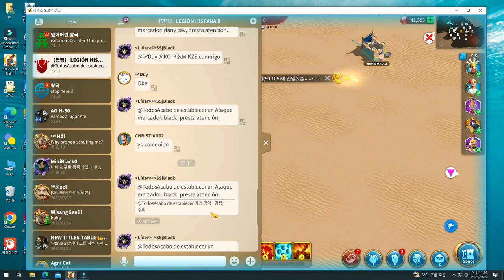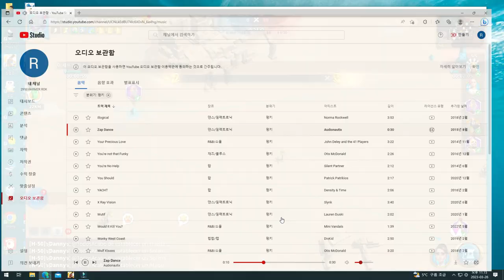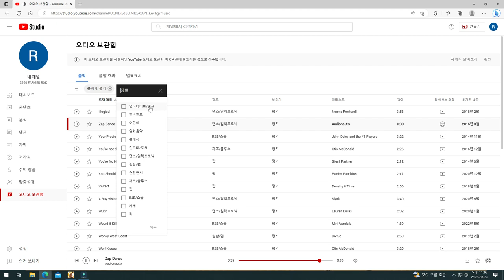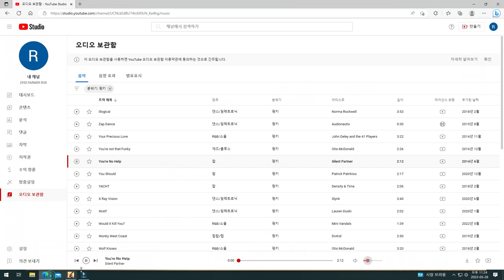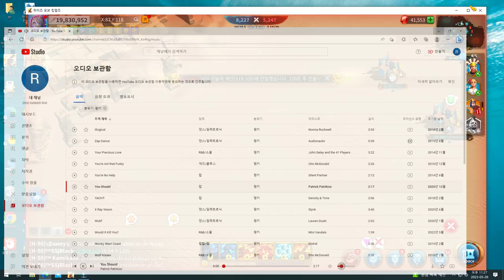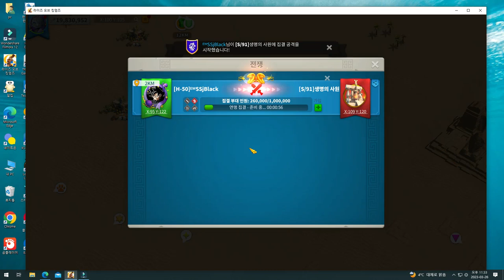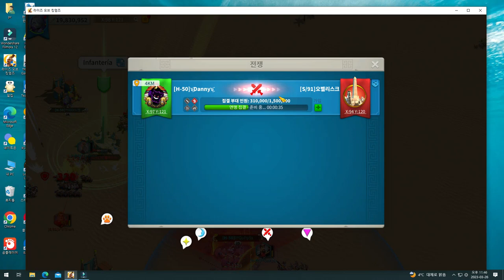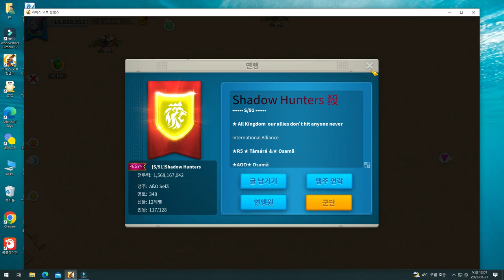Rise of Kingdoms - coffin of Osiris